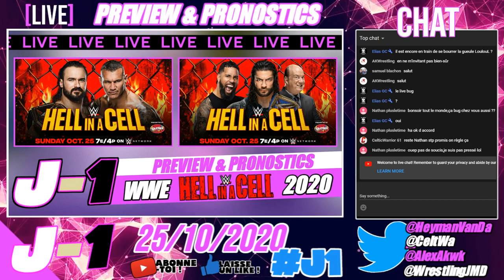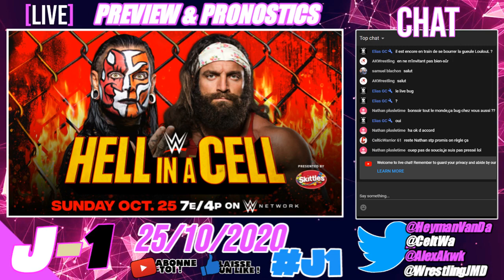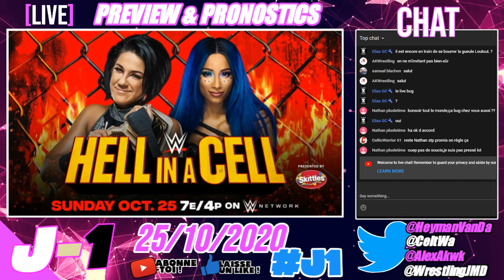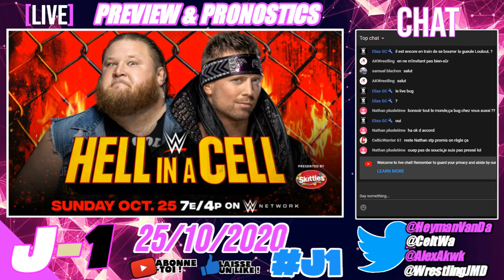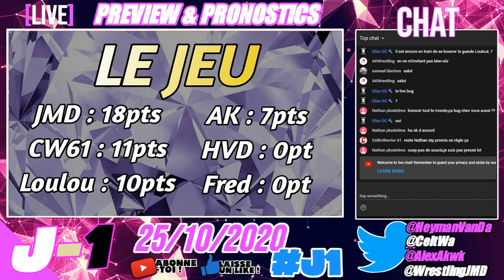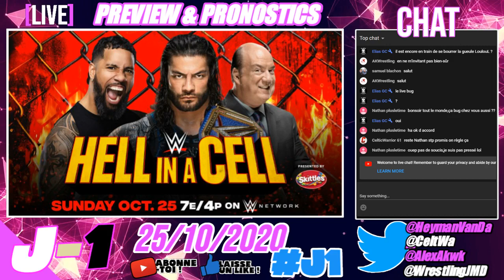J-1 LIVE - WWE Hell In A Cell 2020 (Pronos & Preview)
-Mon Skype (si vous voulez faire des vidéos avec moi) : RyvnanixWWE3
-Mon PSN: GC_RYVNA

Pour chaque preview et pronostics de PPV WWE et AEW c’est J-1 en Live sur YouTube avec toute l’équipe !